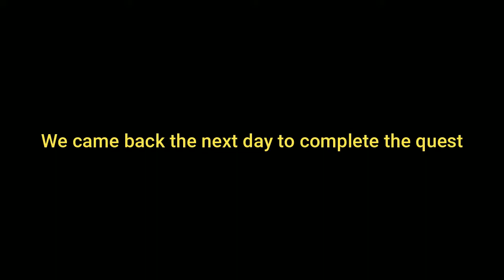Outward [Co-Op] - Gabriella Sullivan Quest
Gabriella Sullivan Quest